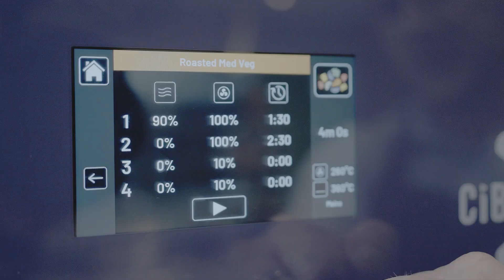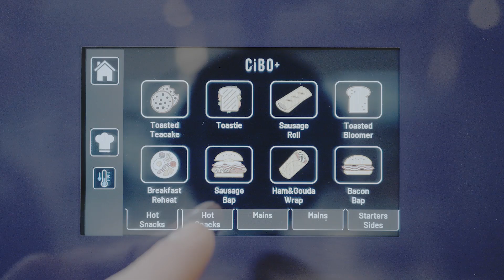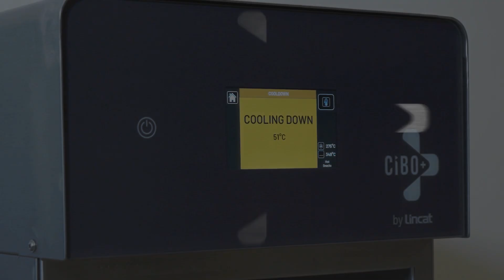CiBO+ Quick Start Guide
How to get started with your CiBO+